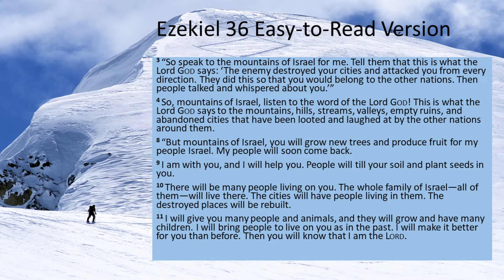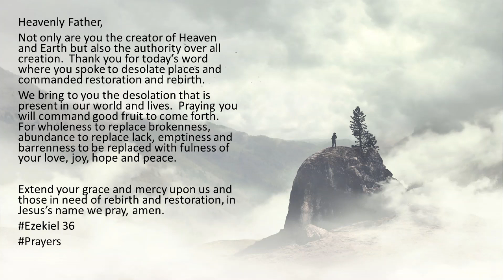Speak to the Mountains May 7, 2022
Heavenly Father,
Not only are you the creator of Heaven and Earth but also the authority over all creation.  Thank you for today’s word where you spoke to desolate places and commanded restoration and rebirth.

We bring to you the desolation that is present in our world and lives.  Praying you will command good fruit to come forth.  For wholeness to replace brokenness,  abundance to replace lack, emptiness and barrenness to be replaced with fulness of your love, joy, hope and peace.

Extend your grace and mercy upon us and those in need of rebirth and restoration, in Jesus’s name we pray, amen.